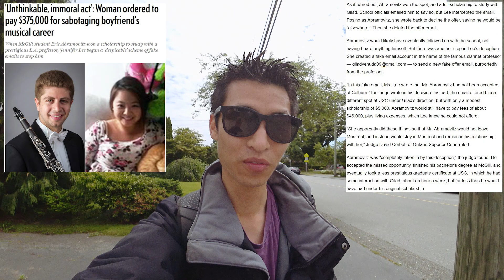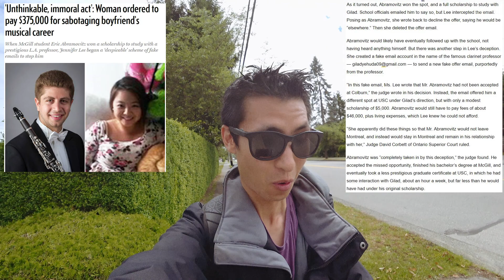Scholarship Sabotage Story And Samsung Galaxy X $2000 Thoughts Plus Sidewalk Accident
Vlog Topics:
-Hearing how the Samsung Galaxy X coming out in 2019 will be sold at $2000 or more.
-Story of a girl who sabotaged her boyfriend’s music scholarship by faking to be him and rejecting the offer
-Boeing Drone Passenger Designs
-Infrared video of community garden